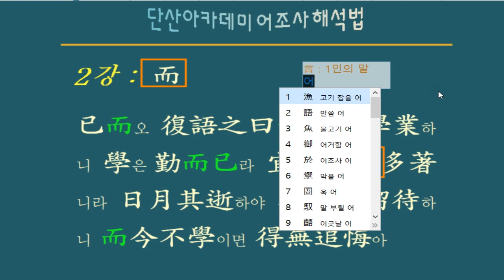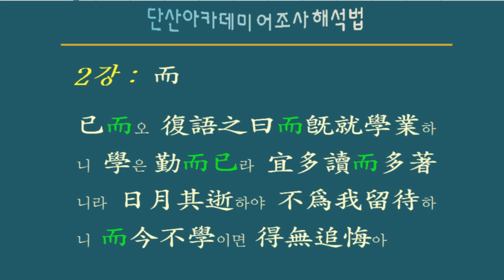어조사 해석법 : 2강, 어조사 이而의 쓰임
어조사 이而의 쓰임